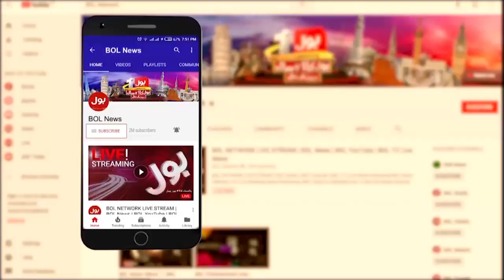General Elections Latest Updates | BOL News Bulletin at 12 PM | Big Political Leader Fight